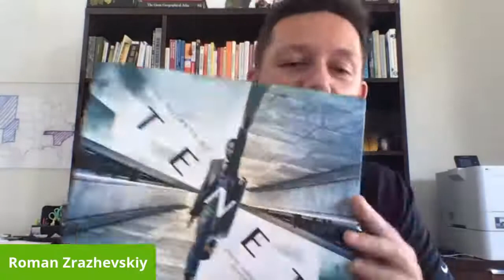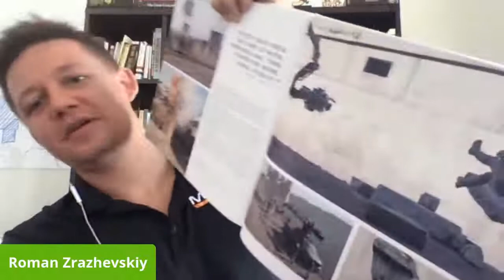TENET Gas Mask Discussion ft. Roman from MIRA Safety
The movie TENET features the MIRA Safety gas mask in many of the scenes. In this livestream we're going to talk with Roman Zrazhevskiy, the founder and CEO of MIRA Safety, about the movie and gas masks in general. This should be a blast!

MIRA SAFETY CM-6M TACTICAL GAS MASK

THE URBAN PREPPER:
Amazon Video